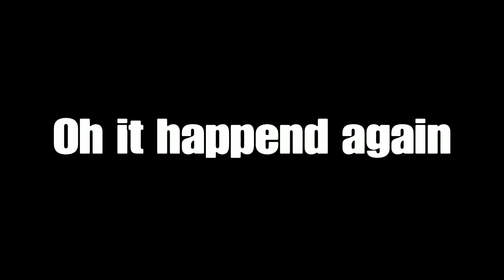Becoming Devils right hand man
Who knew being unholy would be good
Comment a cool,funny or hard challenge for me to try out. Just dont go to complicated. Because im on. ps4